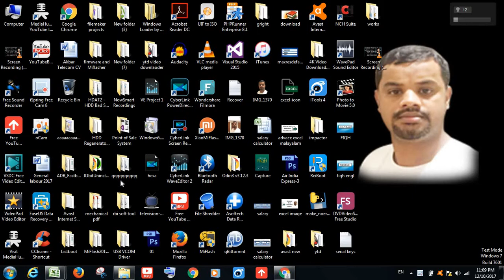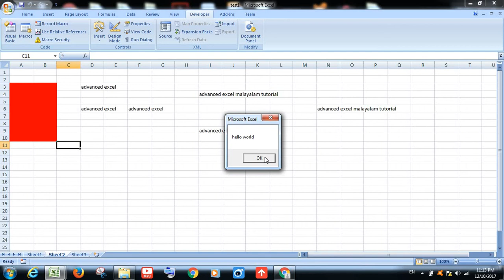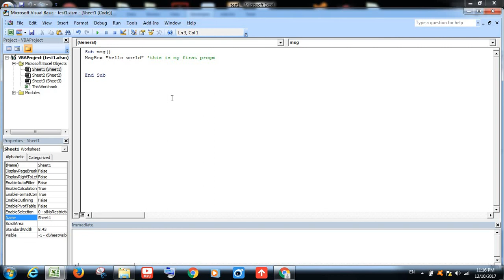Advance Excel VBA Malayalam tutorial 7 (comment)